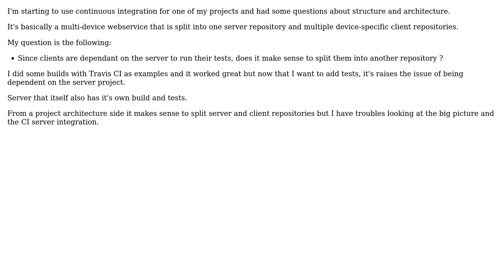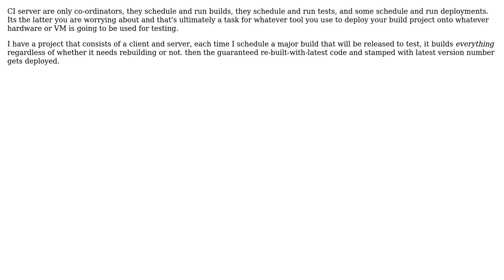Software Engineering: Client / Server dependencies with Continuous Integration (2 Solutions!!)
Software Engineering: Client / Server dependencies with Continuous Integration

With thanks & praise to God, and with thanks to the many people who have made this project possible! | Content (except music & images) licensed under CC BY-SA | Music | Images & others | With thanks to user m_vdbeek user gbjbaanb user dietbuddha and the Stack Exchange Network Trademarks are property of their respective owners. You are responsible for your own actions.